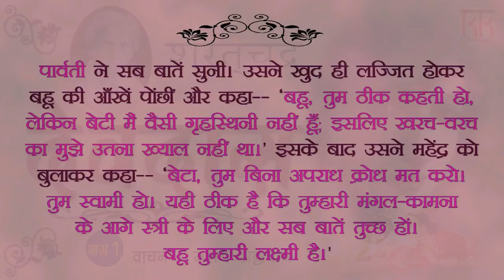देवदास 13 - शरतचंद्र चट्टोपाध्याय/Devdas -Sharatchandra Chattopadhyay @KahaniKendra सम्पूर्ण उपन्यास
एक करुण, कोमल, पावन और अमर प्रेमकथा
...देवदास ना पारो का हुआ और ना ही चंद्रमुखी को पा सका । उसके उथल-पुथल और झंझावातों से भरे जीवन का बड़ा ही कष्टकारी अन्त हो गया ।